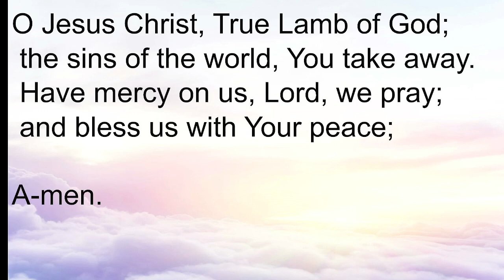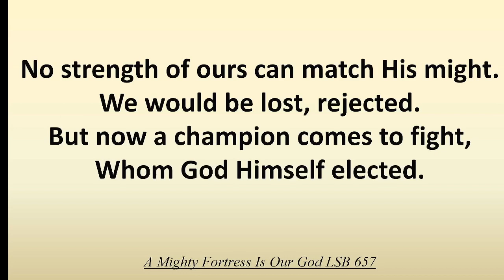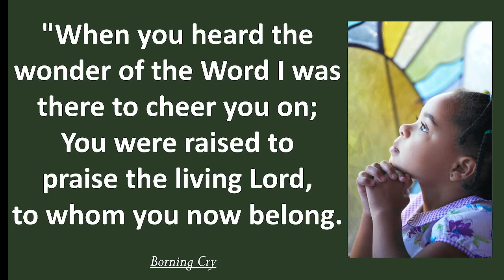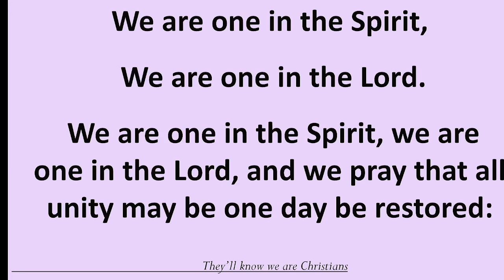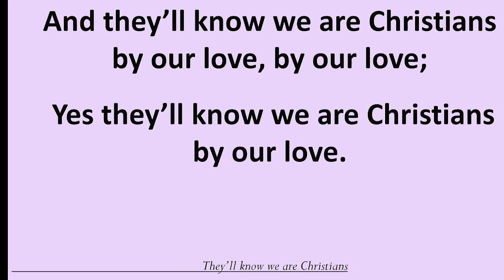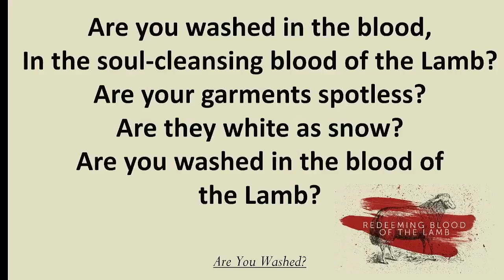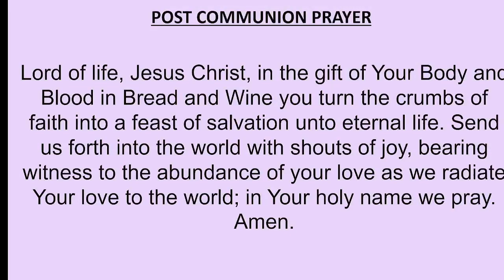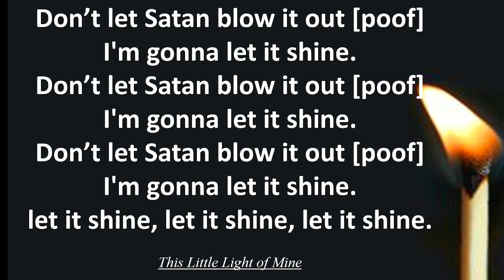Reformation Day 506th & Public Affirmation of Baptism 2023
Holy Communion & Affirmation of Baptism
Pastor Todd message on "A Faith You Can Live With"